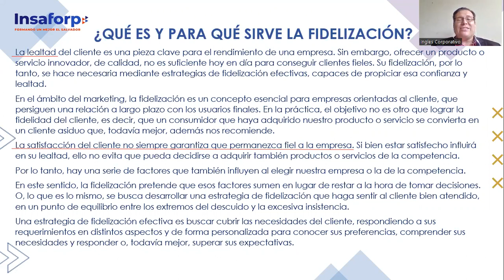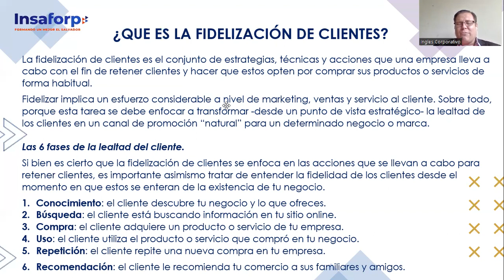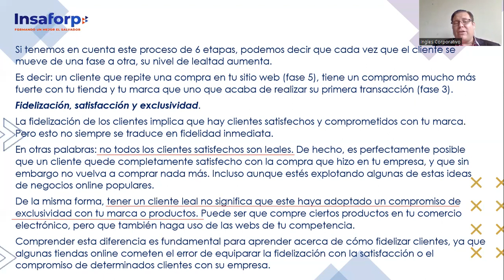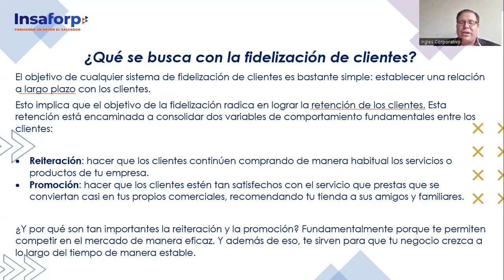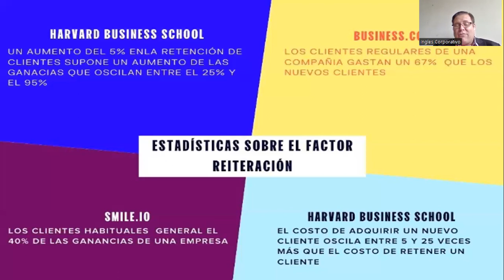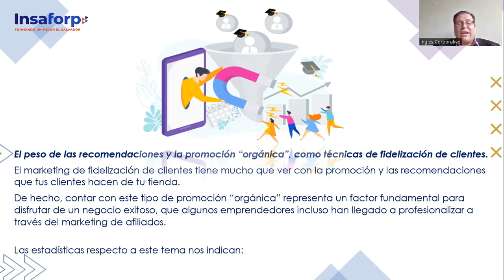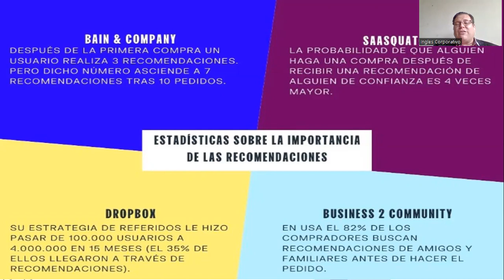4.1 QUÉ ES Y PARA QUÉ SIRVE LA FIDELIZACIÓN DE LOS CLIENTES